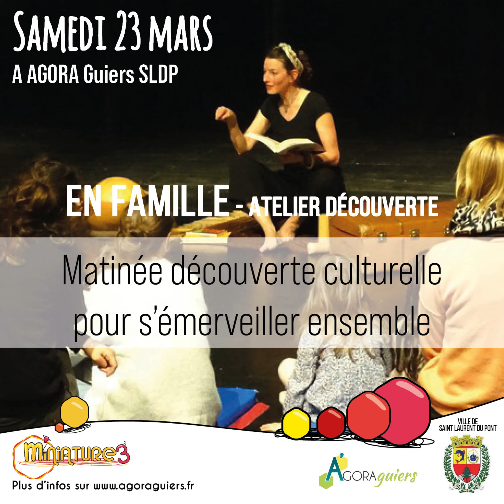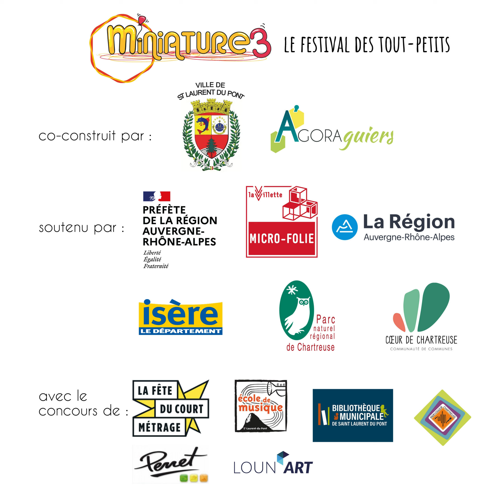MINIATURE 3 - Le festival 2024 des Tout-Petits de Saint Laurent du Pont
Depuis désormais trois ans, notre équipe se mobilise à Saint Laurent du Pont pour favoriser la coopération entre les acteurs culturels locaux : aux côtés de la municipalité de Saint Laurent du Pont, notre partenaire historique, comme de ceux de l’école de musique et de la bibliothèque qui rejoignent cette année l’aventure.
Œuvrez pour une culture pour tous·tes, accessible dès le plus jeune âge : venez relever le défi avec nous !